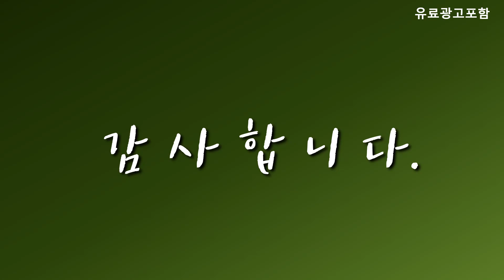영이네컴퓨터 베스트 인기제품추천 Top10! 가격 평점 리뷰 비교!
❤️❤️❤️ 요즘 인기있는 영이네컴퓨터 구매 가격 평점 리뷰 정리해 봤어요! ❤️❤️❤️

[00:06]
10위. 삼성 컴퓨터 본체 조립PC 모니터포함 풀세트 사무용 [289,000원]

[00:11]
9위. #[왕가PC]WGCP 윈도우11 탑재 데스크탑 3D게임용 배그 더파이널스  [717,000원]

[00:17]
8위. 컴온컴퍼니 게이밍 컴퓨터 롤 피파 오버워치 디아블로 [598,000원]

[00:22]
7위. 씨엠컴퓨터 인텔i5 헬다이버즈2 팰월드 디아블로4 기획전 D멀티 [752,000원]

[00:28]
6위. 고사양 i7 갓성비 초고속 SSD장착 디아블로4 배그 [399,000원]

[00:33]
5위. PC온스튜디오 게이밍 컴퓨터 조립PC 롤 피파 오버워치2 [631,000원]

[00:40]
4위. 피씨오브플레이어 컴퓨터 게이밍 조립컴퓨터 올인원 풀세트 모니터포함 [739,000원]

[00:45]
3위. PC온스튜디오 게이밍 컴퓨터 조립PC 롤 피파 오버워치2 [668,000원]

[00:51]
2위. 지오피씨 4K 영상편집 컴퓨터 유튜브 동영상편집 영상편집용 [1,849,000원]

[00:56]
1위. 지오피씨 4K 영상편집 컴퓨터 유튜브 동영상편집 영상편집용 [749,000원]